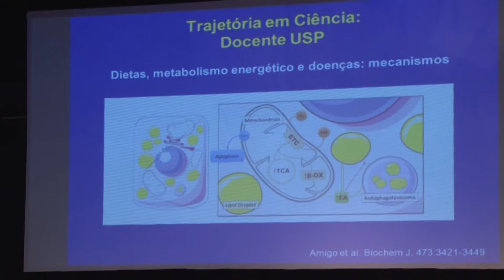25th SIICUSP - International Stage - Paths in Science (Pt-Br)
Paths in Science Speakers

Profa. Dra. Alicia Kowaltowski - USP - Chemistry Institute
Prof. Dr. Ignacio Poveda - USP – Law School
Prof. Dr. Glauco Arbix - USP – School of Philosophy, Literature and
Human Sciences
Profa. Dra. Patrícia Brum - EEFE - School of Physical Education and Sport

About SIICUSP

The University of São Paulo's International Symposium of Undergraduate Research (SIICUSP) is an annual event in which undergraduate students communicate the results of their research projects, developed at USP or other universities. It also aims at helping students improve their academic research skills and at fostering the interaction of researchers from different areas and levels in order to promote collaboration and multidisciplinary research. Since 2014, SIICUSP is held in two stages. In the first stage, each School, or group of Schools, hosts their own events, with participants of their subject areas. The students make presentations to an examining committee. The best evaluated students of each School are invited to a second event, in which they have the opportunity to present their projects again, this time in a multidisciplinary context. This second event (“International Stage”) takes place in our São Paulo campus, with a program open to all interested students, teaching staff, researchers and general public. Students from universities abroad also present their projects, selected by committees from their institutions.

The 25th SIICUSP - International Stage occurred on 10/24 and 10/25/17.

Follow The USP's Pro-Rectory of Research